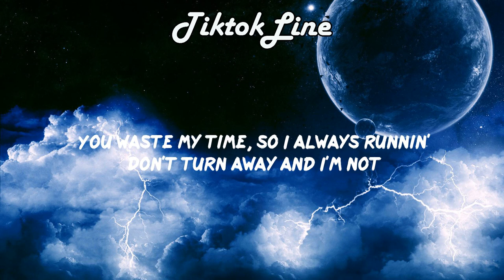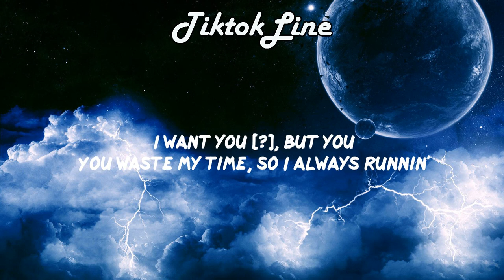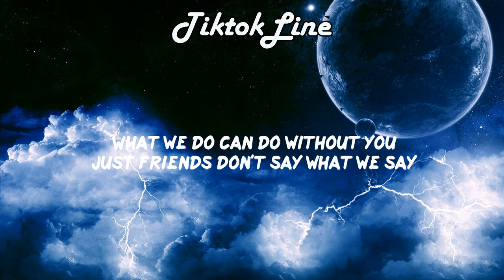Audrey Mika - Just Friends (Lyrics) | Not used to fate so you're always running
👉Follow  Audrey Mika
🎤 Lyrics
Hey what’s up? Where you been?
I've been waiting by my phone
I don't know what to think
I've been trying to figure you out
After hours
Can you tell?
I've been working hard lately
Trying now
To find a way

And I
Want you as mine
But you
You waste my time
So I'm always running
Don't turn away
I'm not
Not what they say
But you’re
Not used to fate
So you're always running

Just friends don't do what we do
What we do, can't do without you
Just friends don’t say what we say
Without you yeah
(without you-u, without you oh)
(without you-u)

Try to hide
You been playing it cool
I don't know how to act
Wish I could take it all back
And you’re calling
Trying now to find a way
To get to me

And I
But you
Don't turn away
I'm not

Is your location
Driving down 405
No hesitation
Is your location
Driving down 405
No hesitation

Without you yeah
(without you-u)
(without you oh)